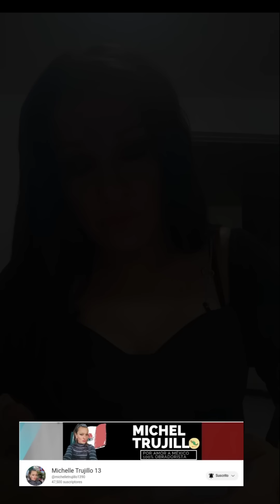HE VUELTO! CON TODO EN CONTRA DE LOS TRAIDORES A LA PATRIA 🇲🇽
Volví, en contra de todos esos traidores a la patria que dañaron y saquearon al país defraudando a millones de Mexicanos, ya basta por que México ya despertó y no nos vamos a dejar, PUNTO.